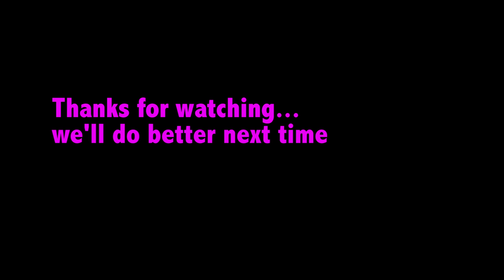Making It 2.2 - "Will You Come Down From There?"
Will Christian finish his meditation - er, no, his 'thinking time' - on the roof? Will Nate be able to persuade Molly to get a Sugar Daddy (who will eventually invest in Saint Rita Studios)? Find out!